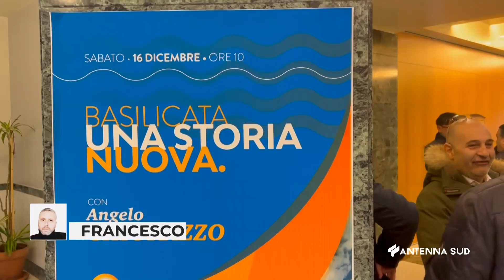16 DICEMBRE 2023 - POTENZA - CHIORAZZO LANCIA LA SUA CANDIDATURA ALLA REGIONE